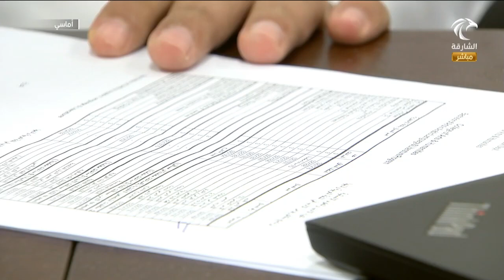لقاء حول الجامعة القاسمية مع أ. د. عواد الخلف في برنامج أماسي